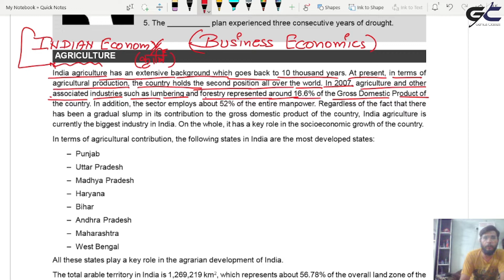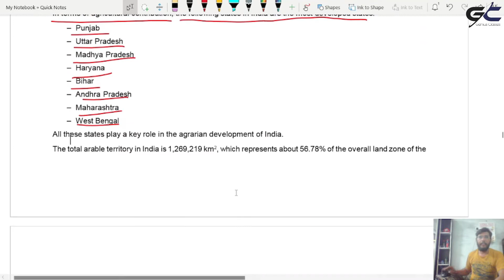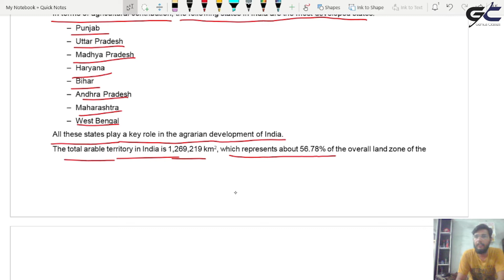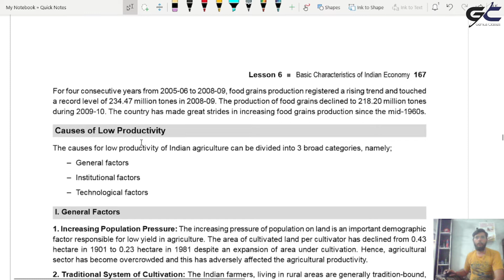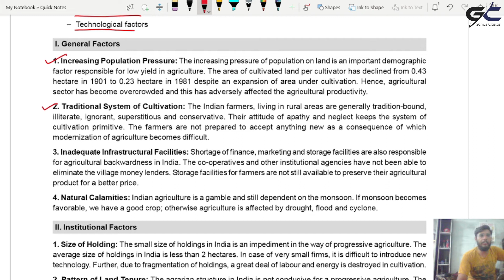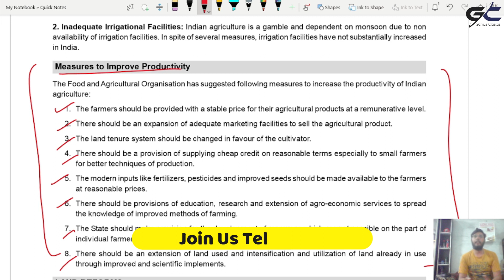Business Economics | Indian Economy | Agriculture | B.com/BBA | Full Explain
This video contains concept  of Business Economics.
It is for all graduate students( bcom, bba, honours) and class 11th  who are facing any sort of problem in  Business Economics.

Used Equipments : -
       Hp laptop i3 5th generation
       XP-PEN